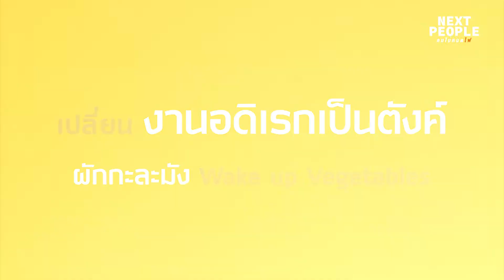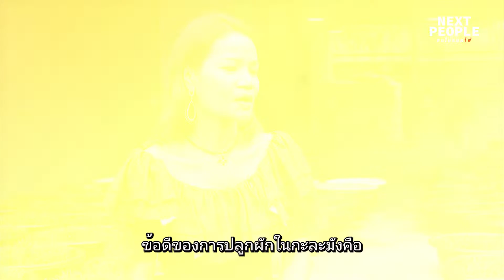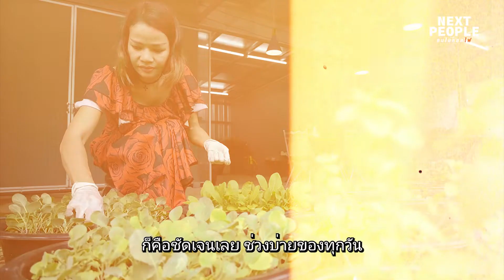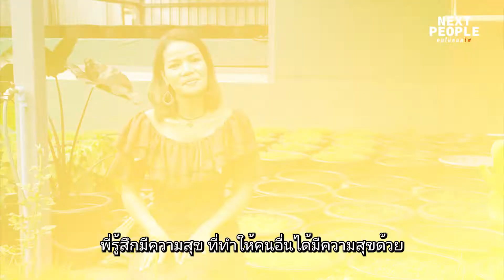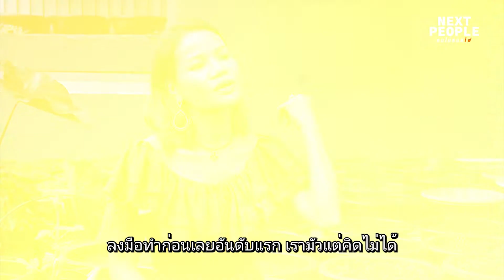เปลี่ยนงานอดิเรกเป็นตังค์ ผักกะละมัง Wake Up Vegetable l Next People คนไม่หมดไฟ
อย่าเพิ่งบอกว่าทำไม่ได้ ต้องลงมือทำก่อน จะเริ่มต้นจากหลักสิบหรือหลักร้อย เราจะได้รู้ว่าอะไรดีหรือไม่ดีสำหรับเรา แล้วมันจะค่อยๆพัฒนา ทำอะไรที่เราชอบก่อน
ทุกความสำเร็จ มักเริ่มต้นจากความสุข เพราะทุกๆความสุข สร้างได้จากความสำเร็จ
- ออ อรทัย ยางไธสง เจ้าของเพจ Wake Up Vegetable

เรื่อง  :  พิษณุพงษ์ จงสูงเนิน
ภาพ  :  อภิเชษฐ์ สุดสังข์
         :  วิรุฬห์ ฤทธิวรรณ
ลำดับภาพ : เพชรลัดดา เมืองอิสรา